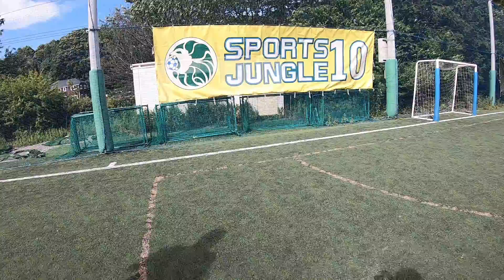【GKグローブ レビュー】超おすすめ！SJSキーパーグローブ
今回紹介したグローブ【Futures2+ Red&White】

◆世界一のパントキッカー ”Giant Kazuki/若田和樹”

【撮影場所】
スポーツジャングル10